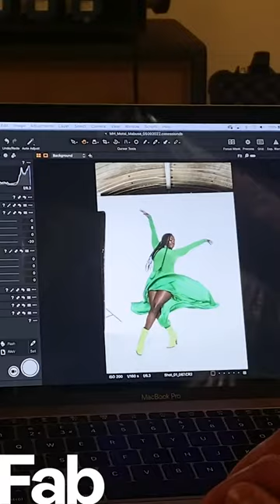Behind the scenes with Motsi Mabuse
Here's a sneak peek behind the scenes at our cover shoot with the fabulous Motsi Mabuse - grab your copy of Fabulous Magazine Sunday!